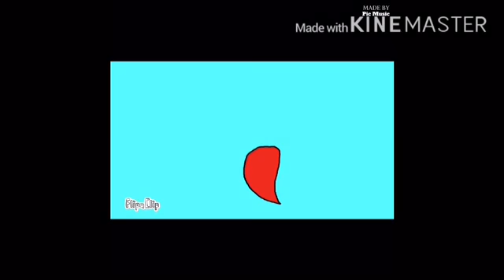The red tear (meme)